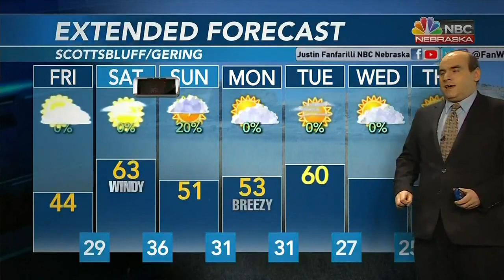KNEP 6PM Weather 11 3 2022